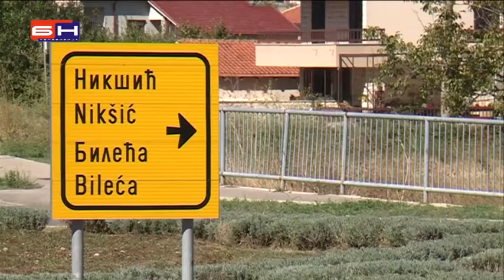Video nadzor u Trebinju